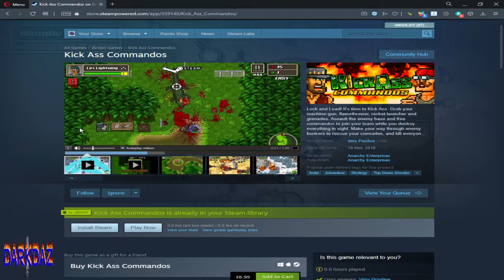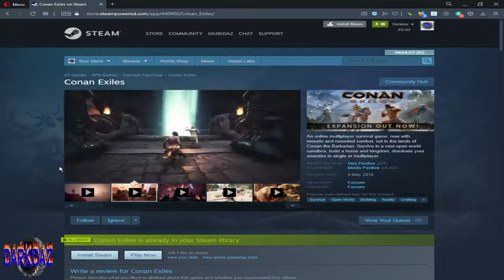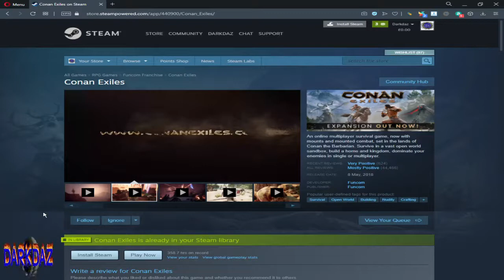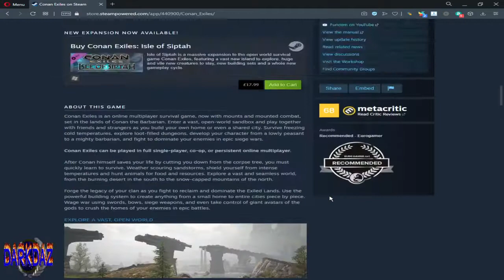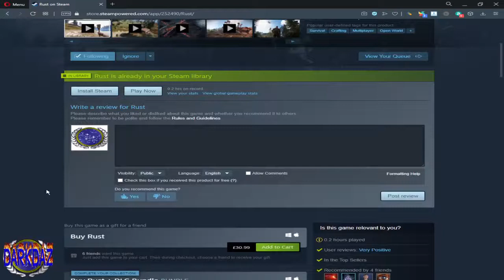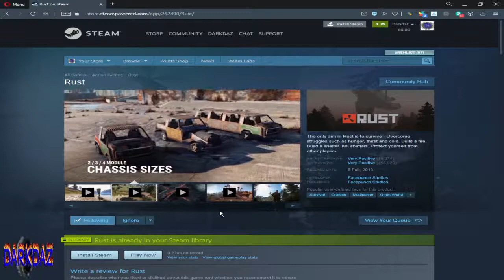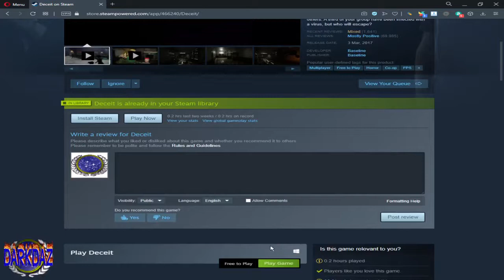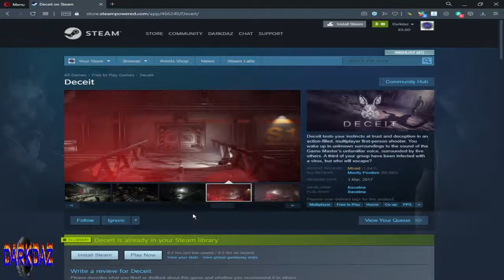Darkdazs Game Reviews 2- Kiss Ass Commandos, Conan Exiles , Rust, Deceit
kick ass commandos